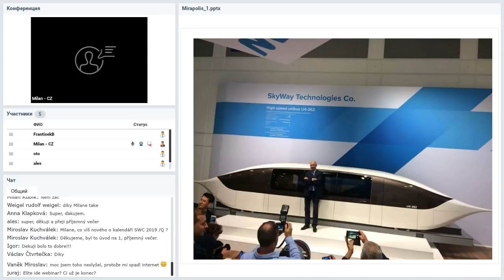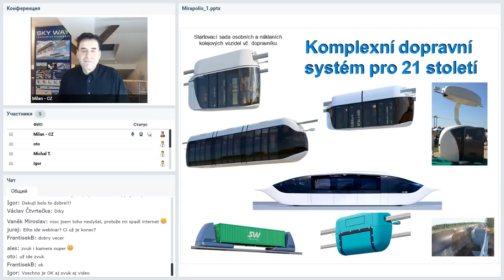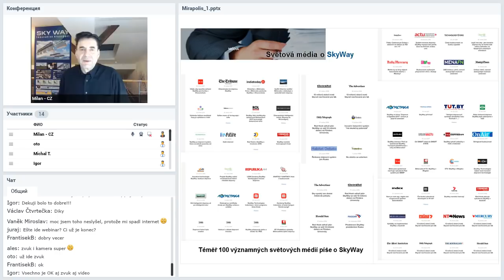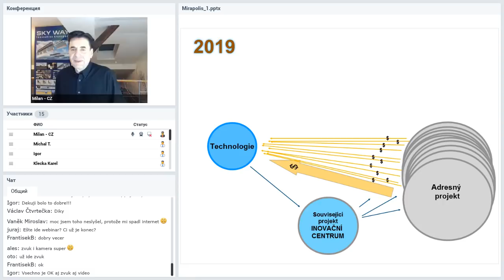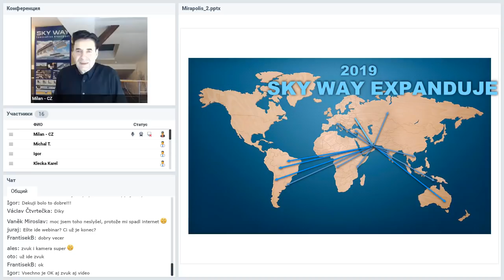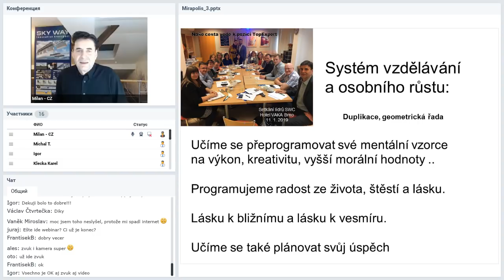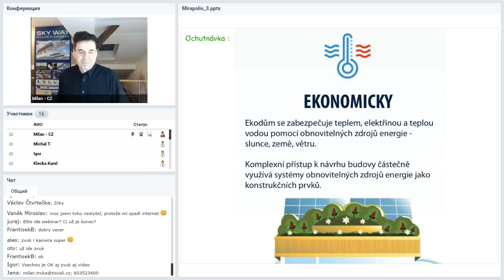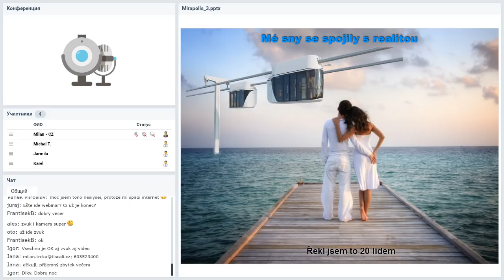Вебинар от 21.01.2019. Pracovní webový seminář pro partnery SWC. Чешская Республика.